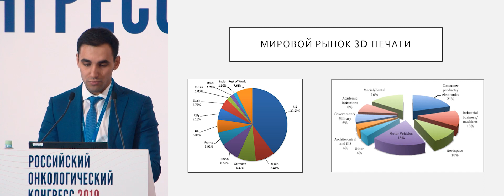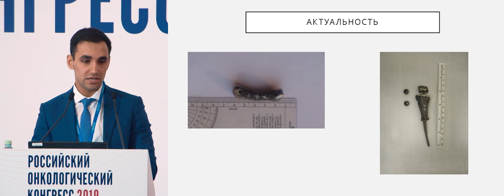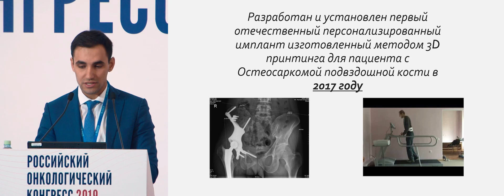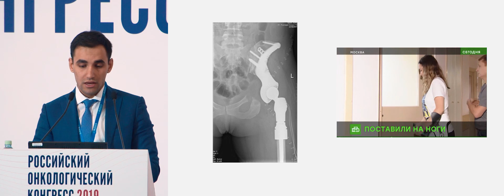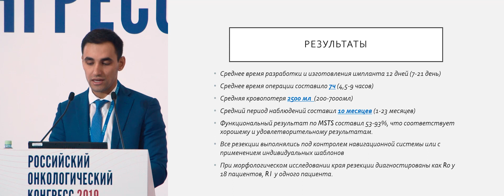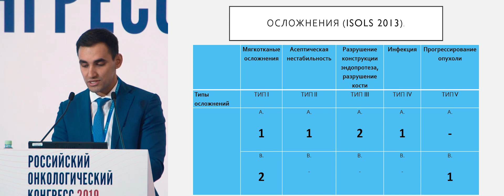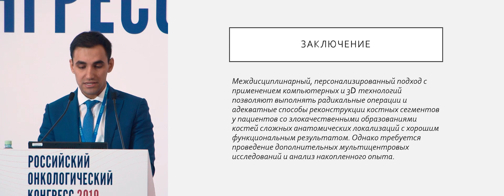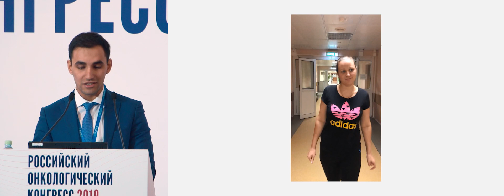3D технологии и индивидуальное протезирование в онкоортопедии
Сессия «Эндопротезирование в онкоортопедии»
д-р Агаев Дергах Камаледдин оглы, ФГБУ «НМИЦ онкологии им. Н.Н. Блохина» Минздрава России, Москва